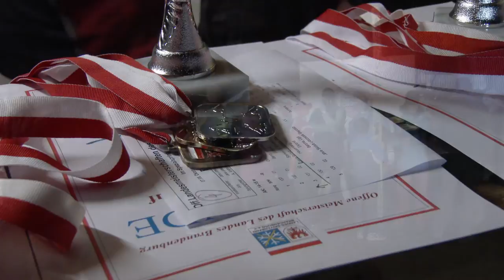15. Offene Brandenburgische Meisterschaft im Skispringen und der Nordischen Kombination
WSV 1923 Bad Freienwalde e.V.